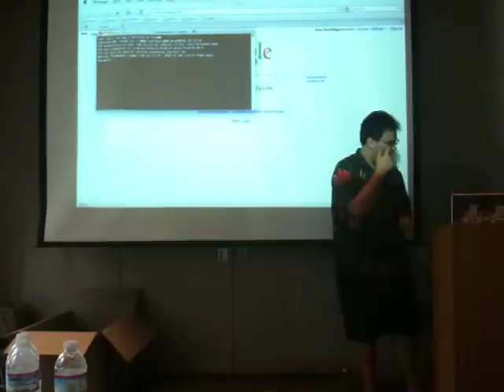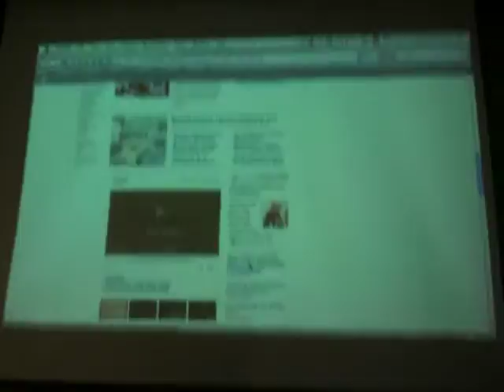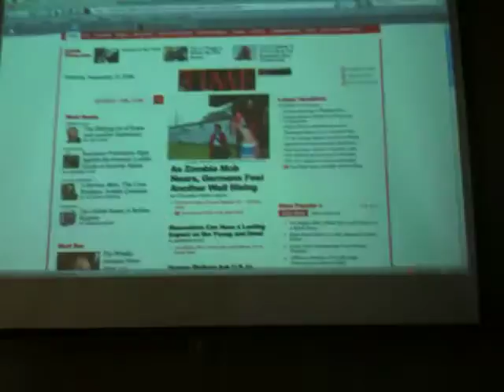Evil Zombie Mod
Brings the greatness of zombies and girls with guns to your favorite websites.